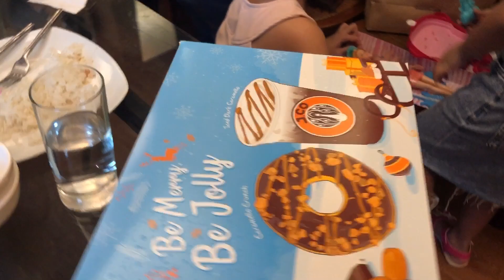FINALLY COMPLETE (FABREO FAMILY) 2020